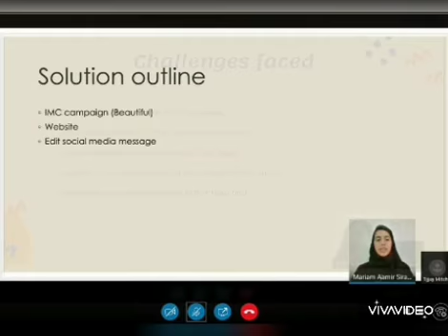Virtual Industry Exchange IPs May 2020